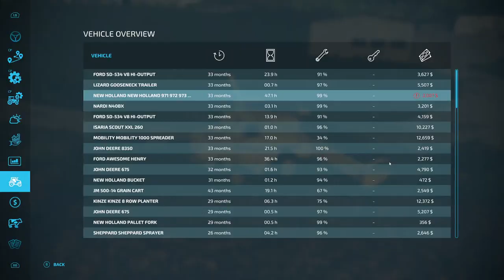🔴LIVE🔴 I'm BACK! \ Westby, WI 4x \ Farming Simulator 22 \ Episode 18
Checking out the multiplayer server progress and getting back into content creation after an extended health issue.
Welcome to Westby, WI 4x a beautiful map setup with plenty of crop land as well as a number of prebuilt farms. This series is set in times past, and will aim to use older styled equipment. Additionally, this series will be recorded on one of my community multiplayer servers provided by Nitrado and may show other players during the recordings. If you are interested in gaining access to the community server, check out the discord link below for more info.

If you like my content, the absolute best way you can support me is making sure to click the like button on all of my vids.

If you are so inclined to support me financially there are a couple options.
One way that costs you nothing but a little time, is to not skip the ads that play during my video.

You can join my YouTube channel as a monthly subscription and gain a few little perks in return.

💻 PC Specs
Intel i7-9700K CPU @ 3.6 GHz
32GB RAM 3000 Mhz
Gigabyte Z390 Aorus Pro Motherboard
NVIDIA GeForce RTX 3070 TI Graphics Card
500 GB Western Digital Black SN750 NVMe SSD (System)
1 TB Western Digital Black SN750 NVMe SSD (Storage)
2 TB Western Digital USB 3.0 External (Archive)